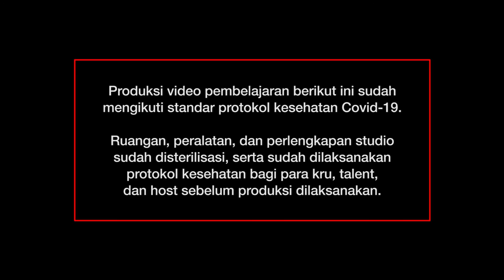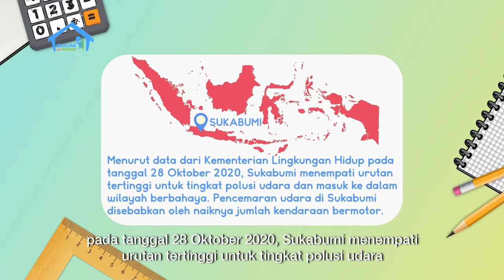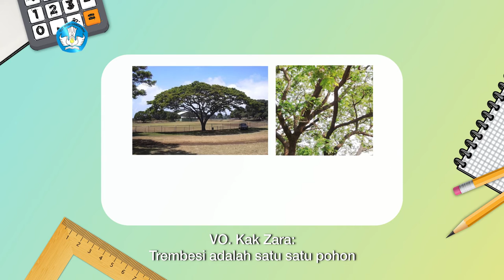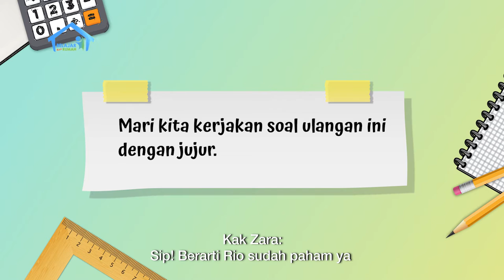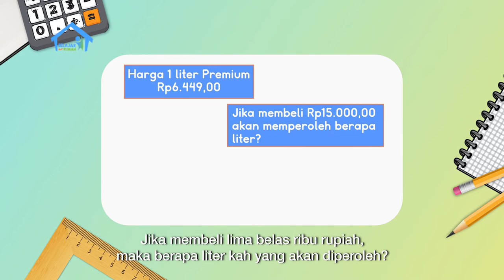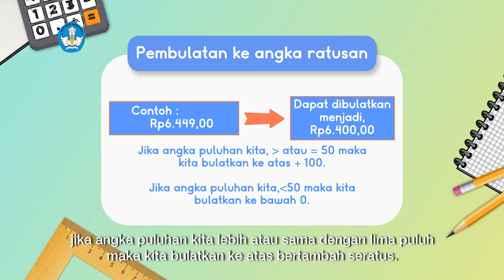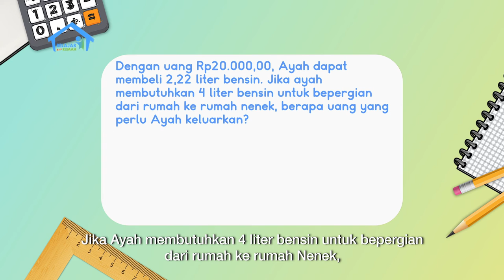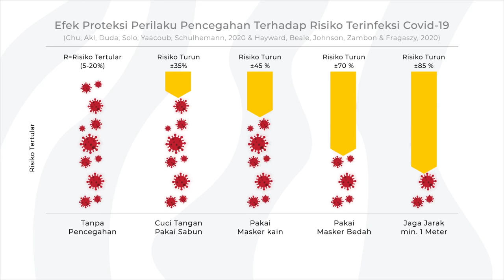BDR | SD Kelas IV| Episode 55 - Hemat Energi untuk Masa Depan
“Kak Zara, bagaimana cara membuat balasan atas sebuah surat?” tanya Rio kepada Kak Zara saat mereka sedang menyiram tanaman. Pertanyaan Rio didasarkan atas buku bacaan bertajuk “Surat untuk Tom”, yang berkisah mengenai perenungan tentang hemat energi. Sembari bercerita mengenai kebutuhan makhluk hidup atas air, Kak Zara memberikan contoh kepada Rio dan pemirsa di rumah tentang format membuat surat balasan yang baik. Di akhir acara Kak Zara memberikan tugas kepada Rio untuk menghitung satuan bulatan daya penggunaan listrik.

Kunjungi portal Rumah Belajar di
Web: belajar.kemdikbud.go.id